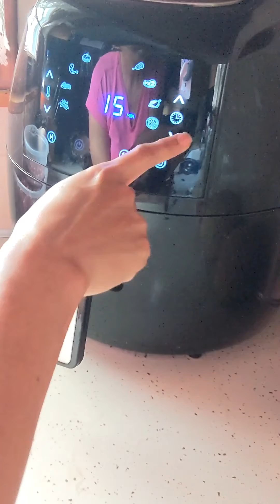Air Fry Salmon// No oil needed